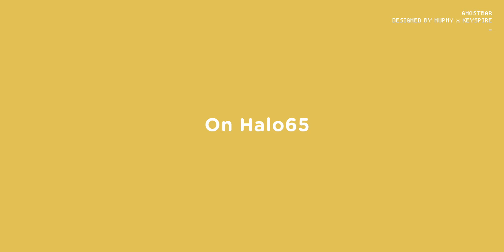GhostBar vs. Standard Spacebar Sound Test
Introducing GhostBar, the world's first noise suppression space keycap, and the culmination of half a year of acoustic, material, structural engineering. Employing Silentcone, an innovative acoustic stealth system designed specifically for space bar acoustic shaping, GhostBar has made possible the complete elimination of hollow sound, perfect blend-in of the space bar sound with other keys, with no trade-off in weight and touch response.